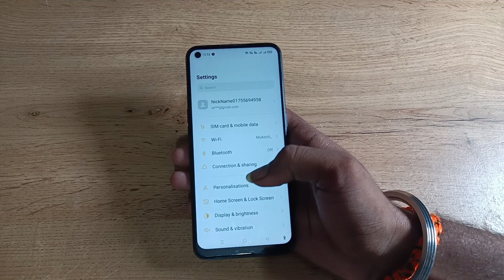how to disconnect Wi Fi in oppo Reno 6 5g, Wi Fi disconnect kaise karen